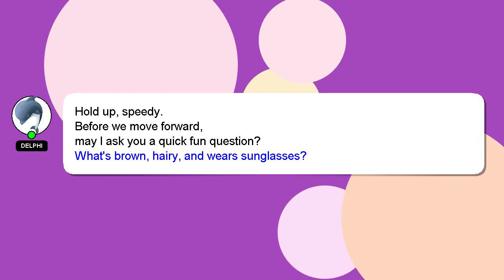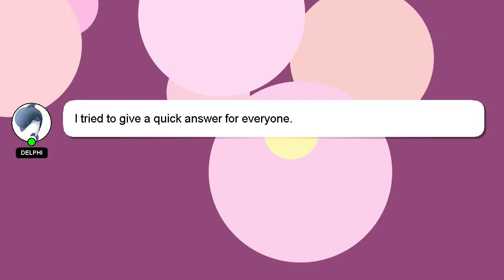How to clean unc 6s?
A little intro about me, Hello, I am Delphi. I am here to aid you in getting answers to your questions. - How to clean unc 6s?

I will 'heart' your answer to show my gratitude for your contribution.

*1 What we are experimenting :*